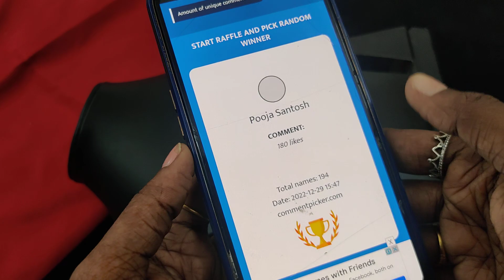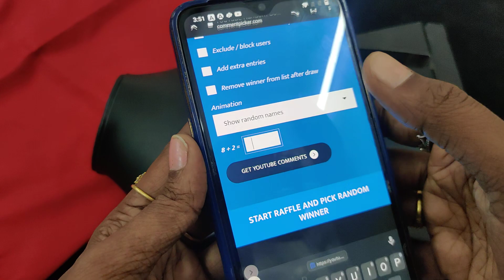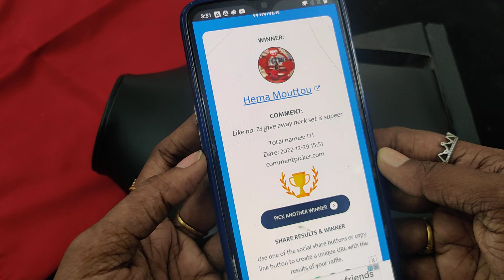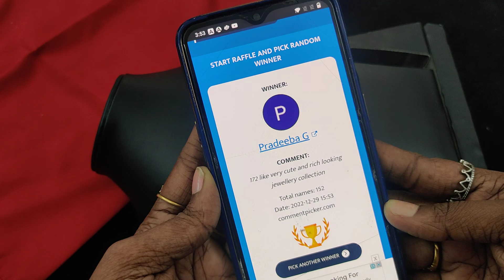Offer Offer Offer Sale!!! 7010071148 whatsapp for booking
Jasvik_creations